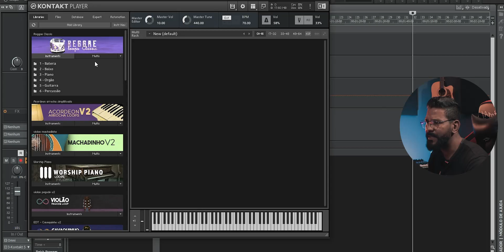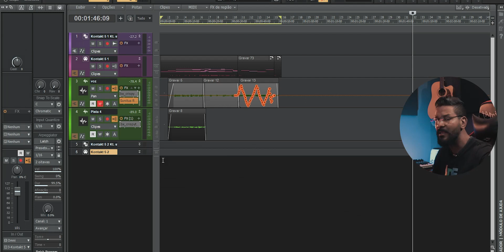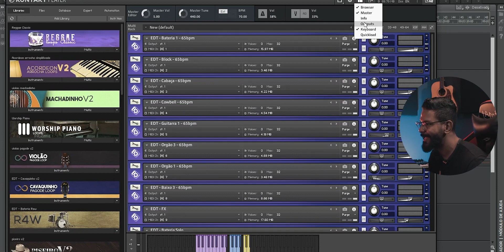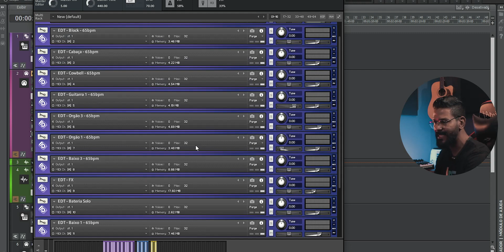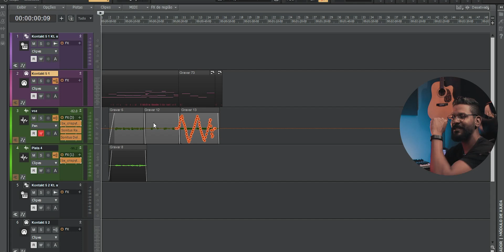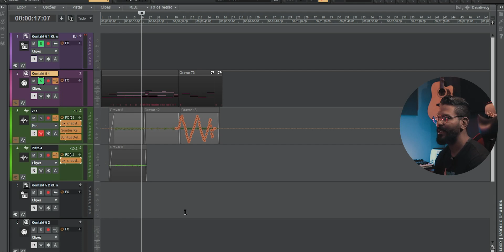(( Gravando )) com a Biblioteca Reggae Loops e Solo Escuta isso - KONTAKT | ED Tutoriais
ADQUIRA AQUI:
Biblioteca Reggae Classic Loops para Kontakt - ED0103

Compra online, envio imediato para pagamento em Pix e Cartão

Essa é uma Biblioteca de Loops de Reggae Clássico. Contém 9 Pastas com instrumentos, Loops e Solos.  Pasta 1: Baterias, Pasta 2: Baixos, Pasta 3: Pianos, Pasta 4: Orgãos, Pasta 5: Guitarras, Pasta 6: Percussões, Aba Multis: Pasta 1: Bateria Separada, Pasta 2: Bateria Solo, Pasta 3: Efeitos.